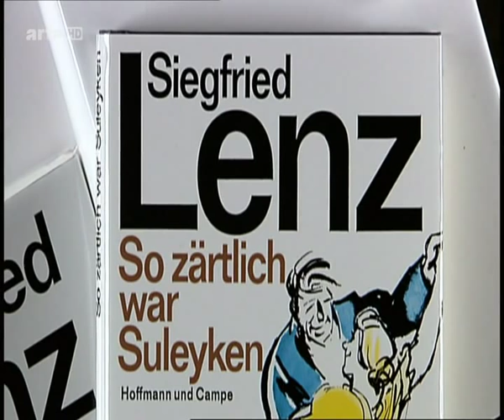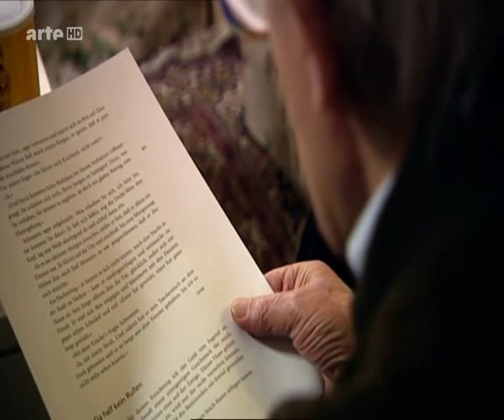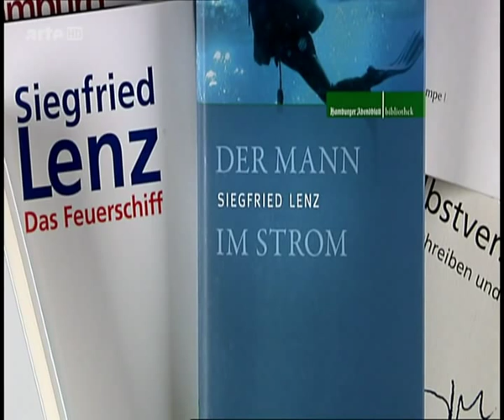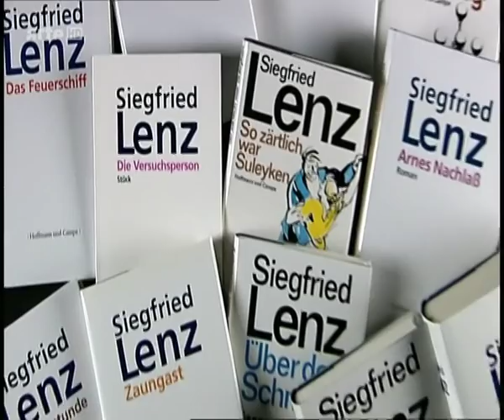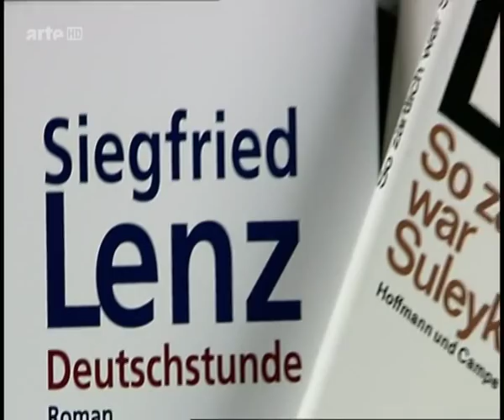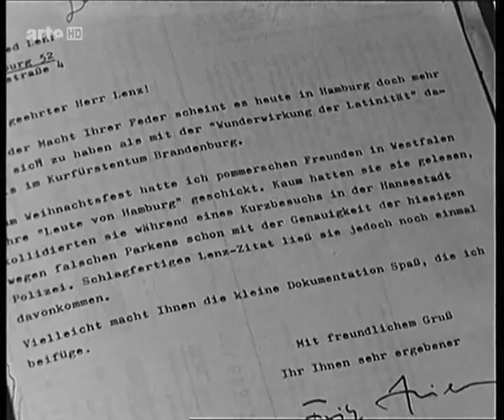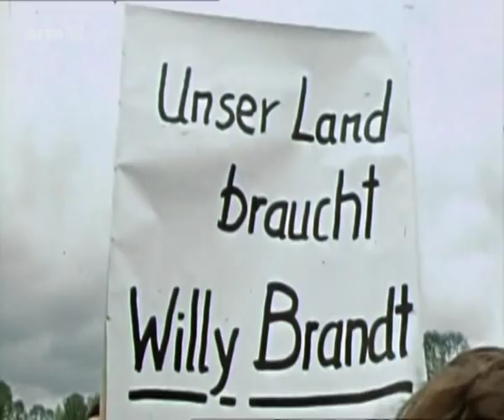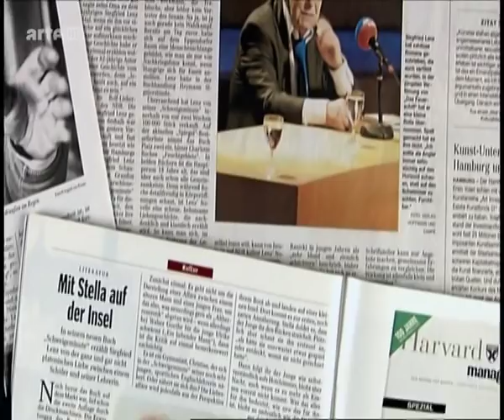Siegfried Lenz - Schriftsteller und Menschenfreund